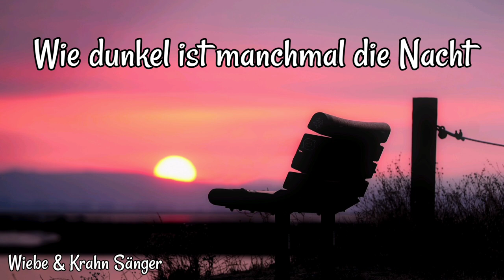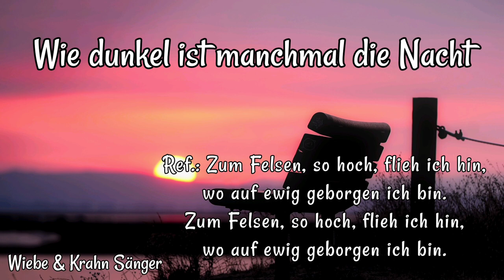Wie dunkel ist manchmal die Nacht | Gesungen von Wiebe & Krahn Sänger